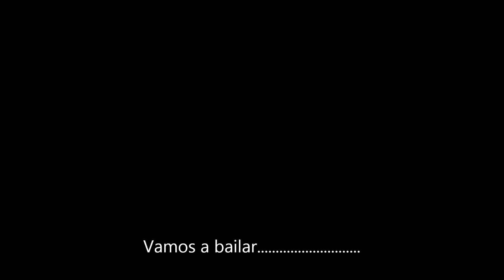Filmato milonga del '40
MILONGA del '40  la època de oro al Salone Margherita - allestimenti scenografici